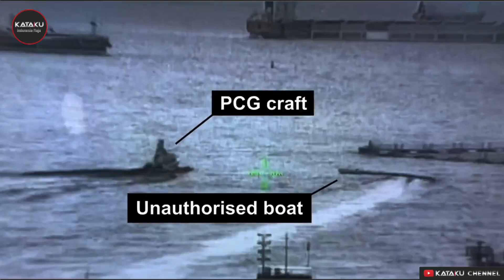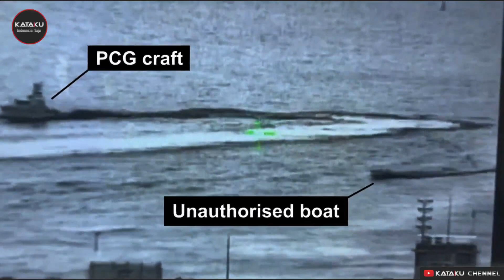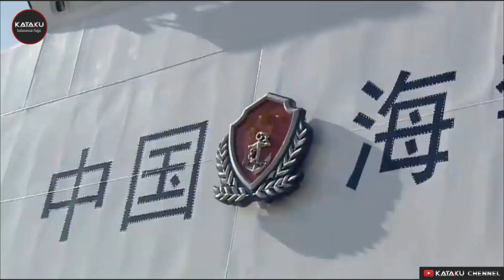CHINA BERULAH LAGI !! ~ INTAI INDONESIA DAN MALAYSIA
- Every Content in this Channel for purpose such as Education, News Report, interpretation etc. berita terbaru hari ini